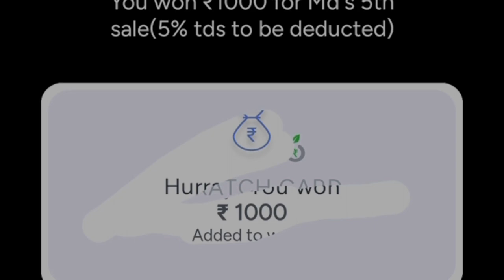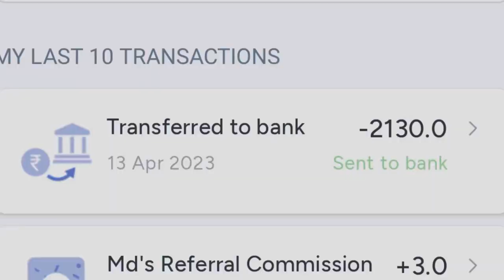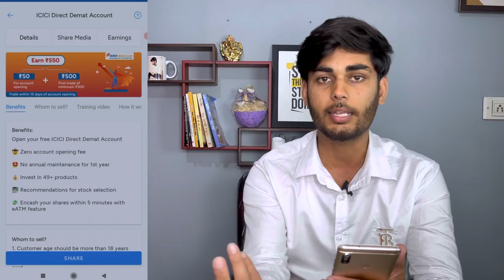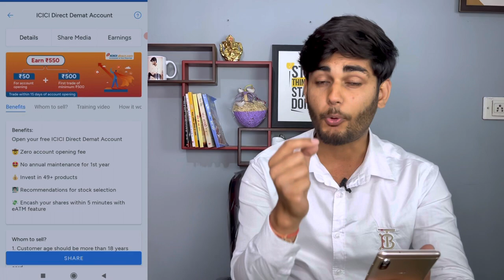1 Refer ₹1800💸| Without Trade Demat | Refer And Earn Money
1 Refer ₹1800💸| Without Trade Demat  | Refer And Earn Money

►Upstox ( Per refer 500 Rs. )

Keywords-:

refer
refer and earn app new
refer and earn app upi
without trade
without trade demat
without trade refer and earn
gromo